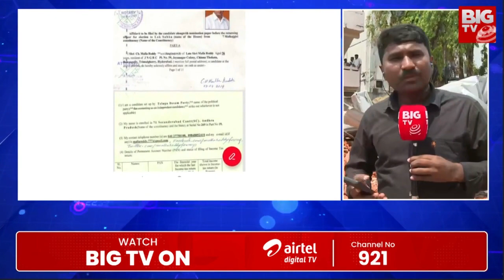Malla Reddy Arrest | Malla Reddy Land Issue | మల్లారెడ్డి అరెస్ట్ | Malla Reddy Vs Police | BIG TV